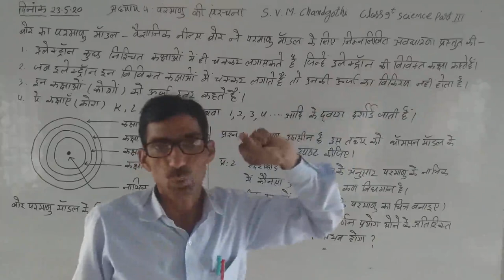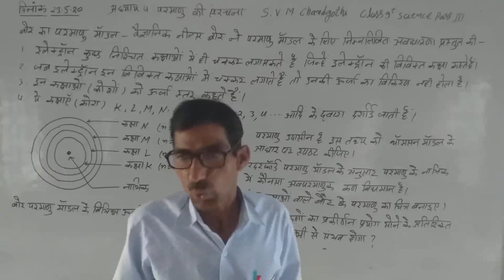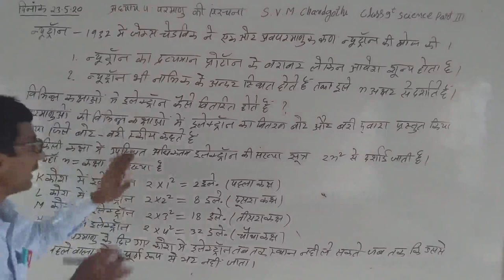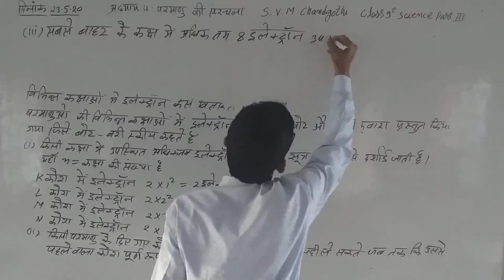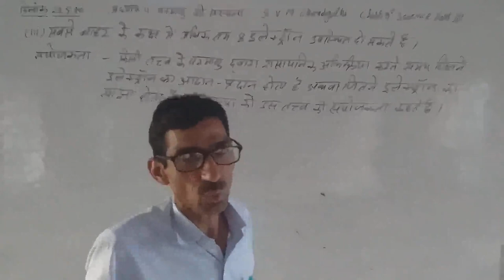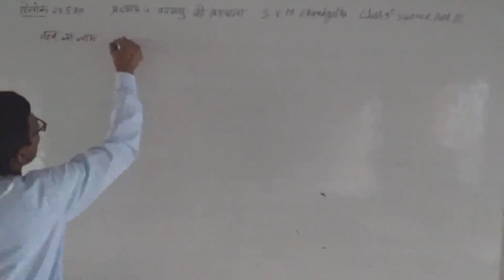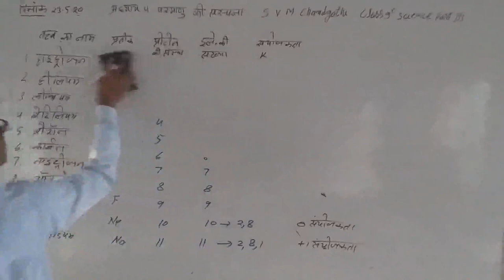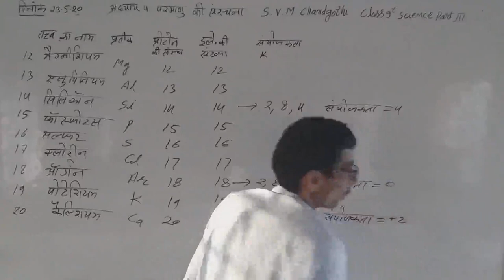IX Sci L 4 Part 3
Made by Mukesh Sharma B.Sc. B.ed from Saraswati School, chandgothi